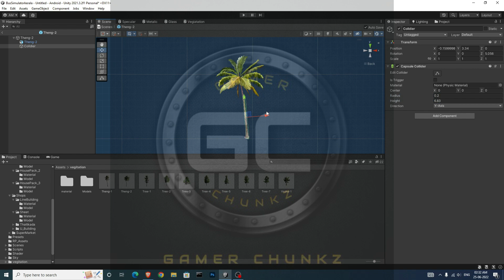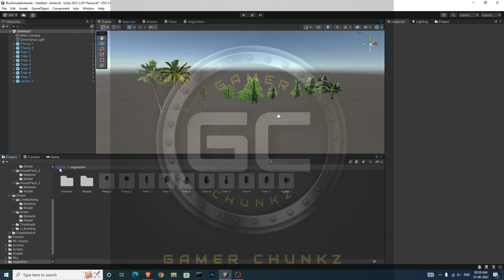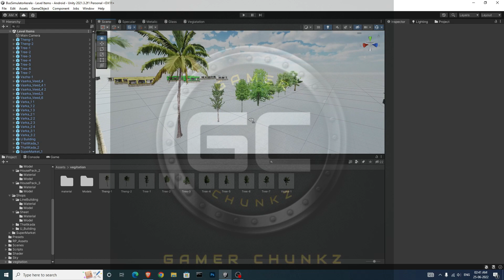Game diary 25-06-2022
Vegitation Completed